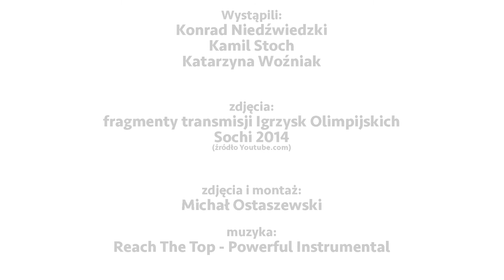Wspomnienia Absolwentów SMS Zakopane || Konrad Niedźwiedzki, Katarzyna Woźniak, Kamil Stoch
Chcecie dowiedzieć się jak wspominają swój pobyt w naszej szkole najwybitniejsi jej absolwenci? Zapraszamy na film z Konradem Niedźwiedzkim, Katarzyną Woźniak oraz Kamilem Stochem :)